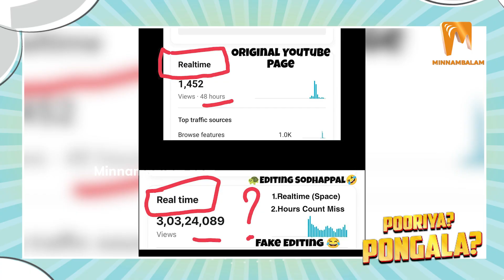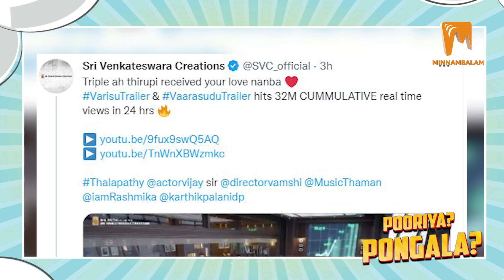'வாரிசு' Realtime Views ? போனி கபூர் vs தில் ராஜு | Pooriya Pongal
'வாரிசு' Realtime Views ? போனி கபூர் vs தில் ராஜு

On Screen - Hariharan
Editor & On Screen - Emilson Paul
Camera Man - Lokesh Man

About Minnambalam